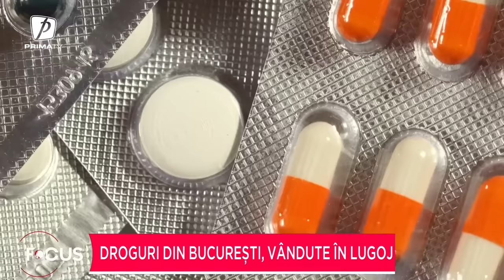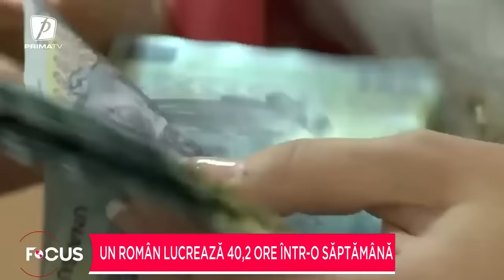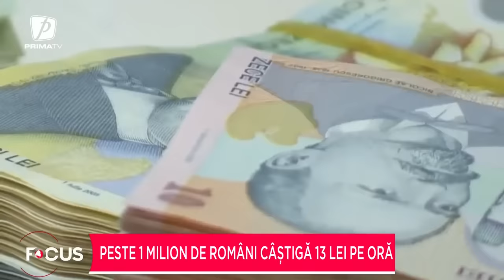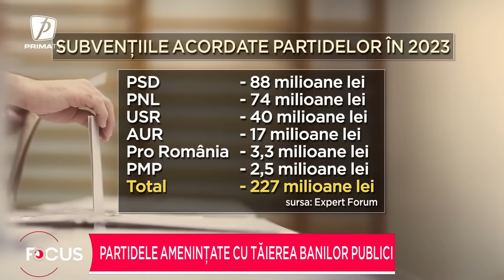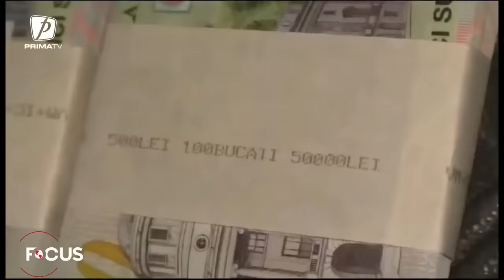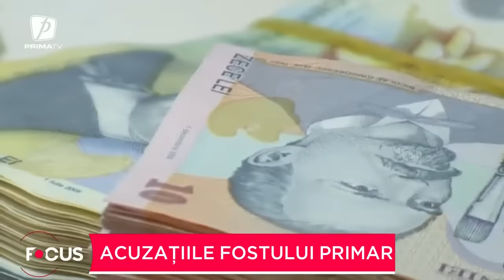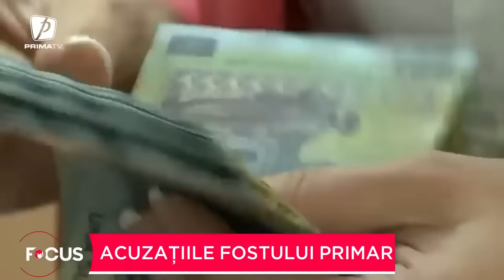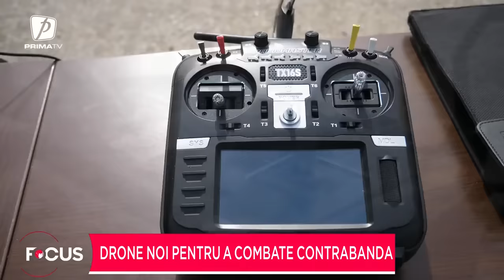Focus 18 - 17 aprilie